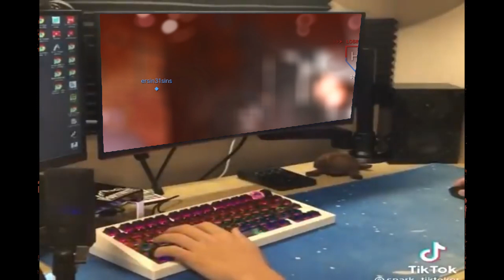If i get most kill the video ends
fun roblox guns game shooting totallyanilusion I just think this video is gonna a be good for to watch becouse my last video suck as f, becouse it had my voice in it, so enyoy the video :)